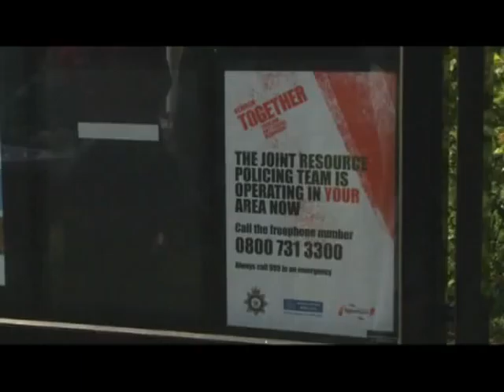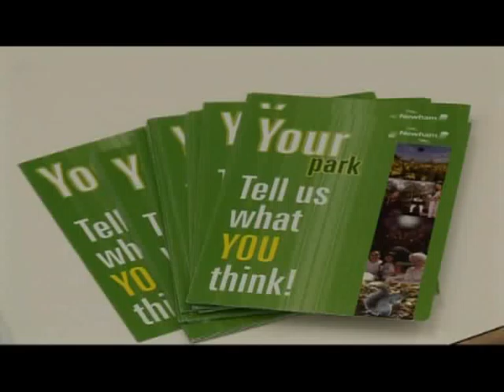Parks for Everyone - Community Campaign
Commissioned by the London Borough of Newham Parks Service investigating the local communities reaction to and use of the parks and the service provided by the council. The film includes interviews from the parks service themselves, candid responses from the public, members of the elected council, environmental and police officers, as well as devised sequences illustrating how the community engaged with their local green spaces. The final film became part of the publicity and consultation material for the parks service.